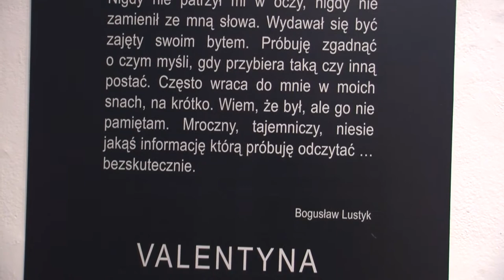Bogusław Lustyk. HUMANOIDY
Bogusław Lustyk urodził się w ur. 1940 roku w Warszawie. W 1965 roku uzyskał dyplom na Wydziale Malarstwa i Grafiki warszawskiej Akademii Sztuk Pięknych. Po zakończeniu edukacji zajmował się grafiką użytkową, wykonując m.in. ilustracje oraz grafiki do książek, jak i plakaty, za które otrzymał wiele nagród. Artysta mieszkał i tworzył wiele lat w USA.